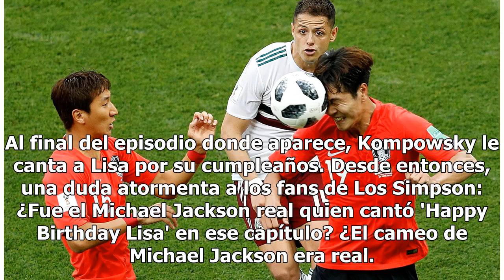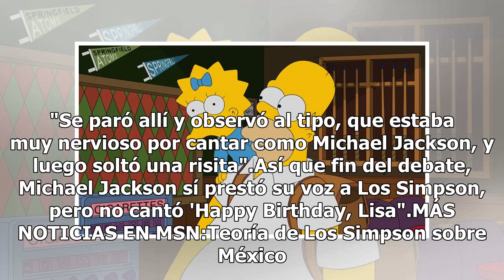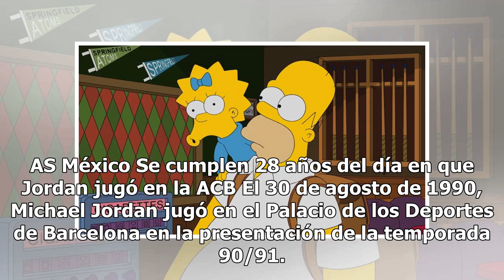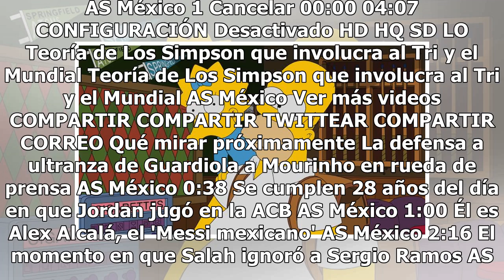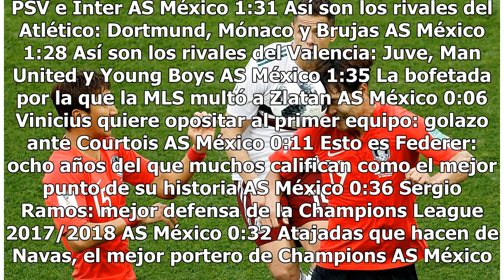¿Michael Jackson cantó en 'Los Simpson'? Matt Groening revela toda la verdad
Han pasado 27 años desde que Homero Simpson y Leon Kompowsky se conocieron en un hospital psiquiátrico de Springfield. Como recordarás, Kompwsky es un enfermo mental que se cree Michael Jackson. Al final del episodio donde aparece, Kompowsky le canta a Lisa por su cumpleaños. Desde entonces, una dud...